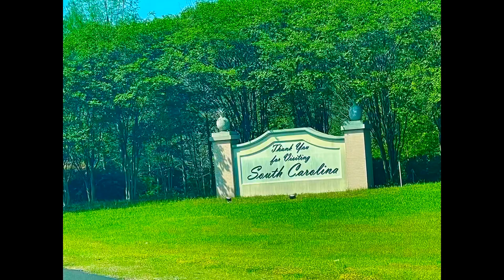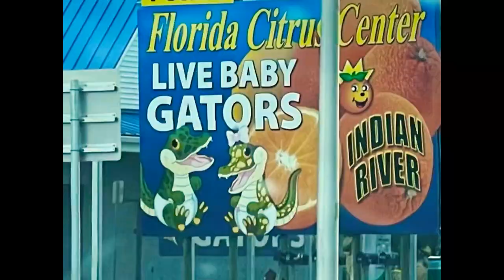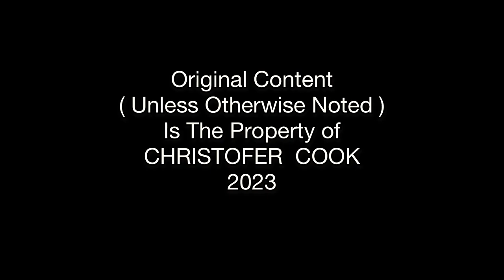Retro-Style Billboards / Bowling Alley Pitt Stop / Cook Family Road-trip / Sarasota, Fla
Chris takes his family, Carolina and Valentina on a road-trip to Sarasota, Florida. Along the way, they see retro-style billboards on the Highway. They make a much-needed pitt-stop at an upscale and colorful bowling alley with murals, flashing lights, and retro convertible car. The trip culminates at the inlaw’s home where Valentina is presented with balloons.